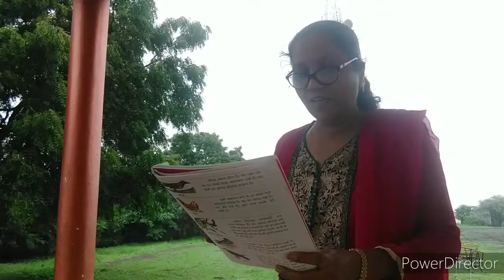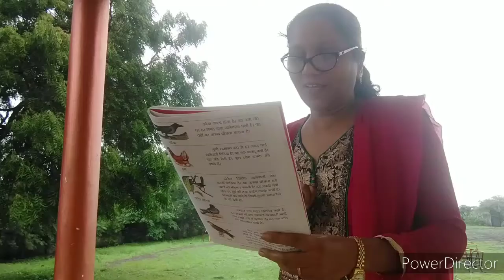birds of our world